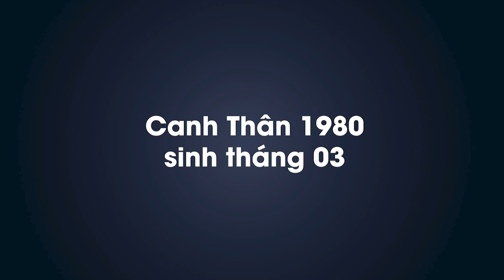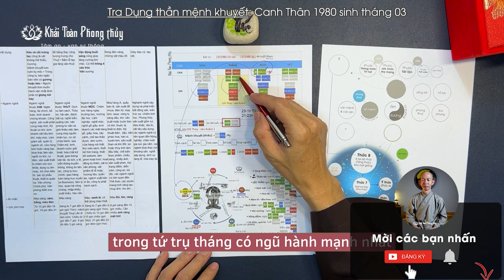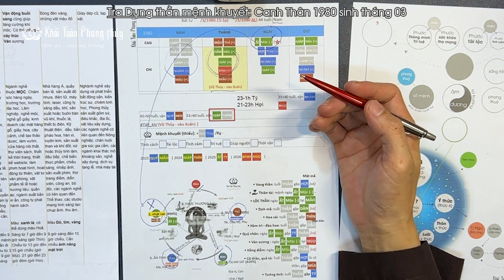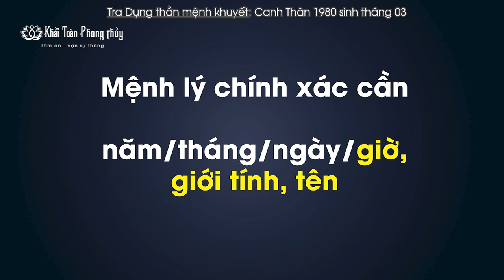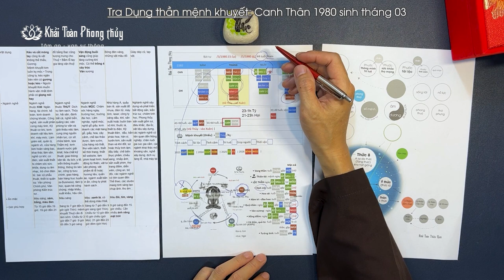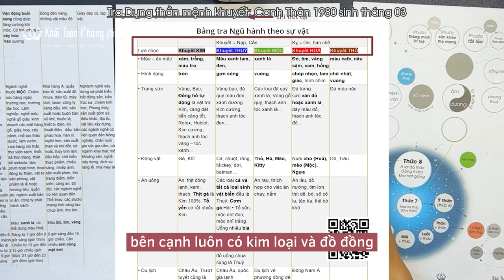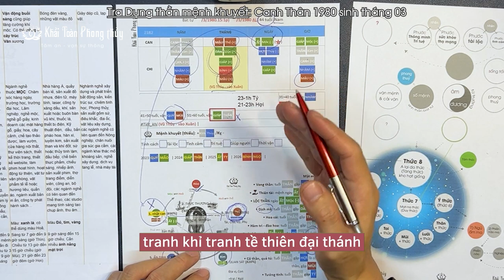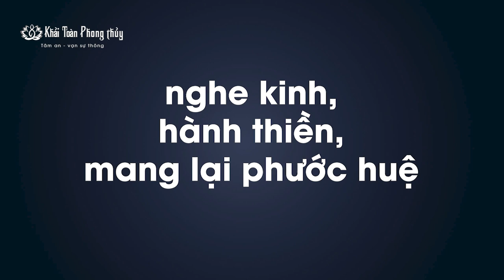Tuổi Canh Thân 1980 sinh tháng 3 | Học bát tự tứ trụ | Thầy Khải Toàn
Mời các bạn xem các qui tắc cơ bản xét dụng thần mệnh khuyết theo bát tự, dành cho những bạn yêu thích mệnh lý Bát tự
Bài có thiếu sót, xin mở lòng hoan hỉ